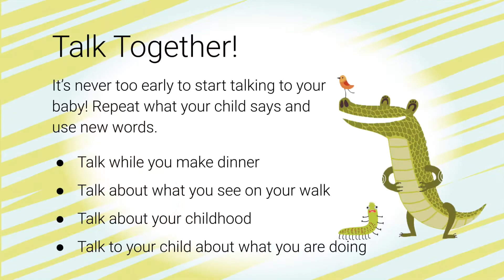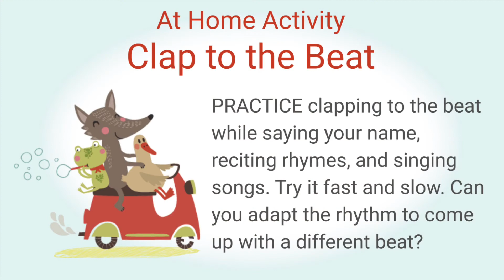Virtual Storytime: Clapping Mouse Rhyme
Join Deena from the Washougal Community Library for the Clapping Mouse Chant. Rhymes like this develop listening skills and help kids identify and repeat simple patterns.
HOME ACTIVITY:

PRACTICE clapping to the beat while saying your name, reciting rhymes, and singing songs. Try it fast and slow. Can you adapt the rhythm to come up with a different beat?

SHARE pictures and stories about your experience with this week’s Virtual Storytime by tagging us on Instagram (@fvrlibraries) and Facebook (@fvrldistrict).
for great online resources available anytime!

CHECK out great resources for kids’ entertainment, activities, and movement in our FAQs One of our favorite resources is GoNoodle which gets kids up and moving to fun, engaging music, yoga, games, and mindfulness sessions.